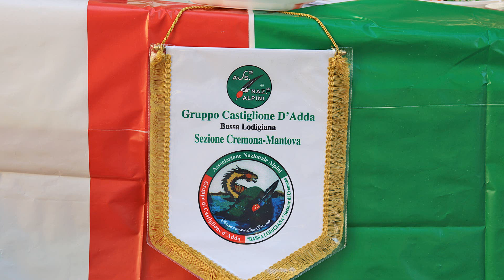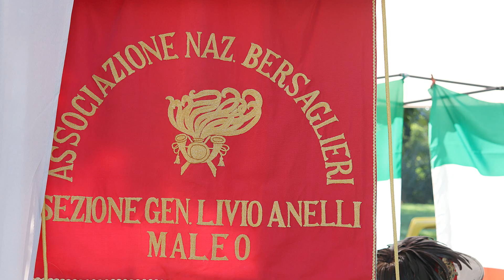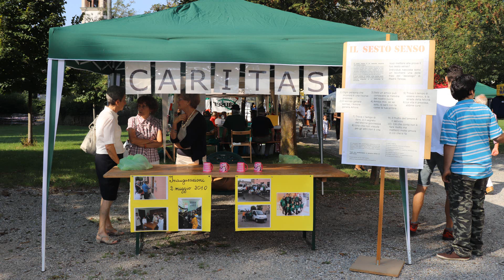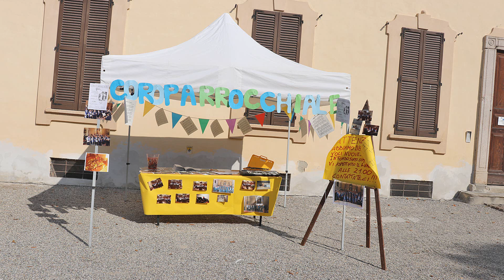Festa del volontariato a Maleo 9 9 2018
Festa del volontariato a Maleo 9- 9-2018 con la partecipazione del gruppo Alpino della bassa Lodigiana